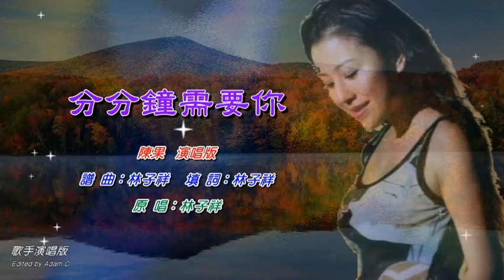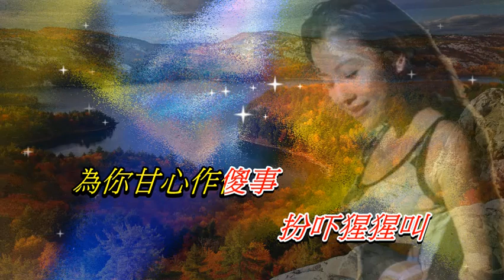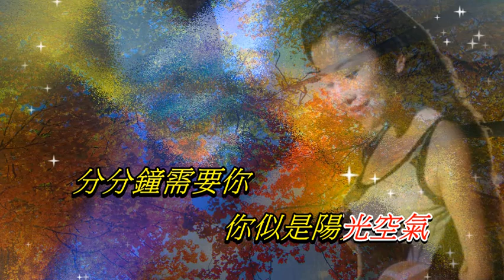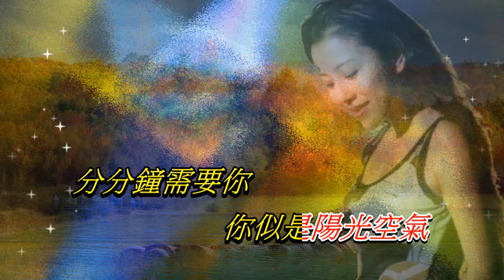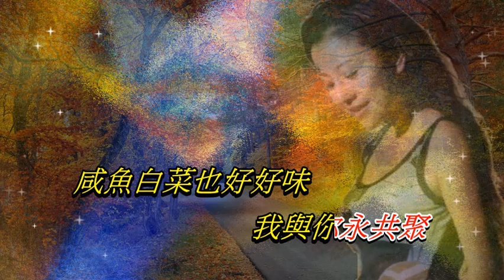分分鐘需要你 陳果〈歌手演唱版〉